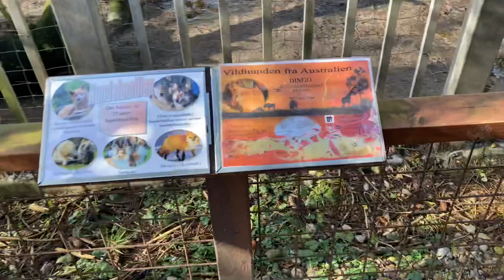Albert og Dingo